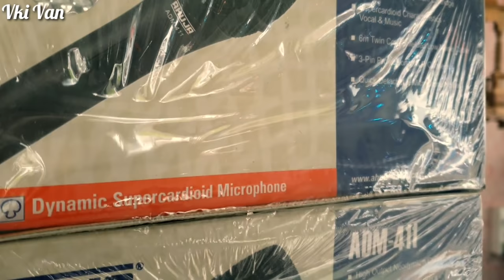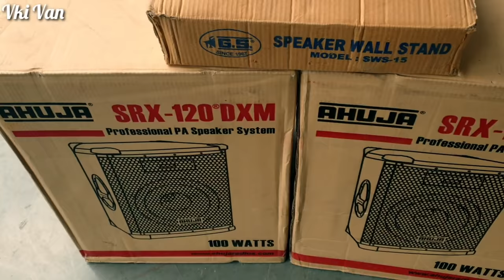39000/- मंदिर setup Ahuja का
1. Best price me Ahuja ka SSA 250dp lene ke liye click kare

2. Best price me Ahuja ka speaker box

3. Ahuja ka Usb recorder

Order karne ke liye office no. (Online)

Mujhe Facebook pe follow kare. Yaha aap enquiry bhi kar saktey hai

SHOP address –
Rhythm music and lights,
B –wing, patni commercial complex,
Washim – 444505.
Maharashtra